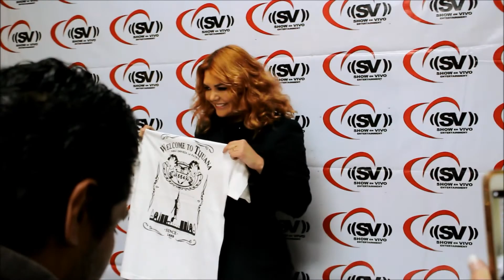YUIDIA 6 en Tijuana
Conferencia de prensa para medios de comunicación
antes de su concierto, completa.